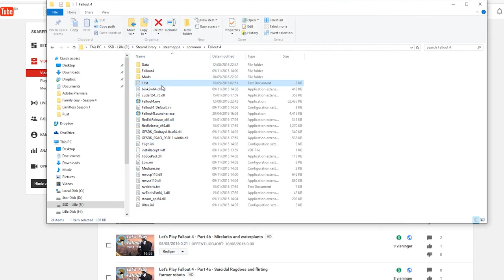10 Easter Eggs and Secrets in Fallout 4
It's dangerous to go alone... Would you follow me?

Here is the text from the txt file I mention at the end of the video:

;Adhesive
player.additem 001bf72e 5000
;Aluminium
player.additem 0006907a 5000
;Asbestos
player.additem 000aec5c 5000
;Ballistic Fiber
player.additem 000aec5b 5000
;Ceramic
player.additem 000aec5e 5000
;Circuitry
player.additem 0006907b 5000
;Cloth
player.additem 000aec5f 5000
;Concrete
player.additem 00106d99 5000
;Copper
player.additem 0006907c 5000
;Cork
player.additem 000aec60 5000
;Crystal
player.additem 0006907d 5000
;Fiber Optics
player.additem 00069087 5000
;Fiberglass
player.additem 000aec61 5000
;Gear
player.additem 0006907e 5000
;Glass
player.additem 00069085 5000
;Gold
player.additem 000aec62 5000
;Lead
player.additem 000aec63 5000
;Leather
player.additem 000aec64 5000
;Nuke Material
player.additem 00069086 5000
;Oil
player.additem 001bf732 5000
;Plastic
player.additem 0006907f 5000
;Rubber
player.additem 00106d98 5000
;Screw
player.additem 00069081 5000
;Silver
player.additem 000aec66 5000
;Spring
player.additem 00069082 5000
;Steel
player.additem 000731a4 5000
;Wood
player.additem 000731a3 5000